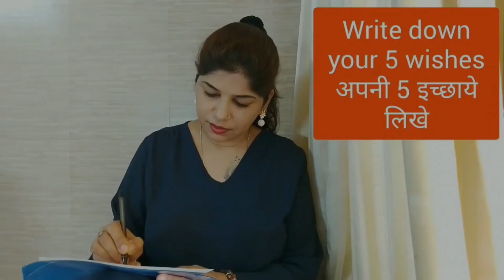बस 30 सेकण्ड्स से वीडियो से आपकी सब इच्छाये पूरी होंगी 🕯️Diya Candle Magic|Indu Ahuja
Indu Ahuja is an Astro Television Celebrity. Indu Ahuja has been Brand Ambassador for the show "Bhavishyaphal Sitaron Se Hal" and "AstroChannel".She has done shows on  IndiaTv, News24, Sahara, Zee Anmol, Zee Smile, Zee Khana Khazana, and 9X. She is Professionally trained in Crystal Ball Gazer and Pendulum Dowser,Vastu,Fengshui Expert, Tarot Card Reader and Numerologist.